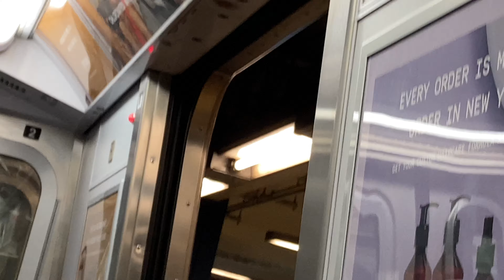R160B Siemens (F) Train ride to Briarwood from PABT.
Yes, Siemens set!